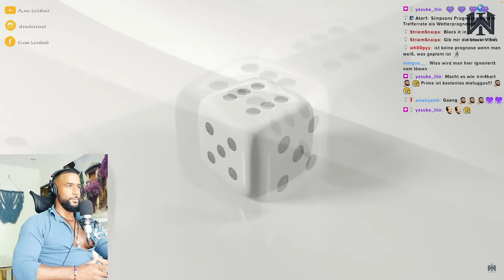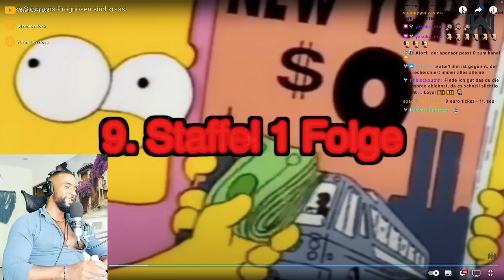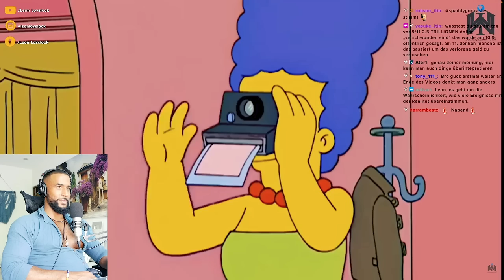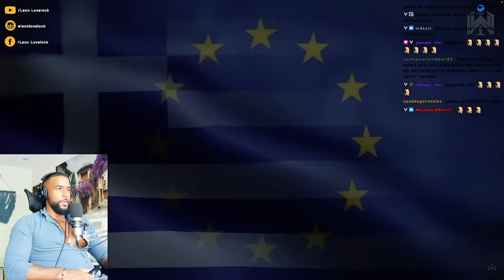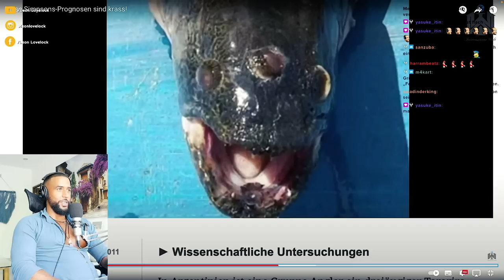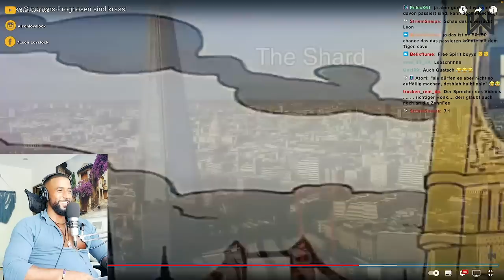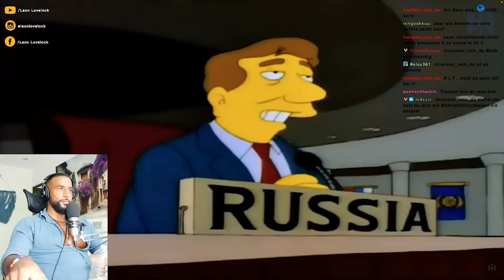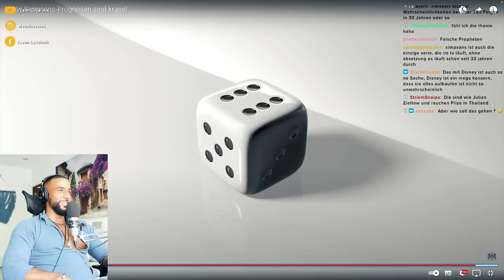VERRÜCKTE SIMPSONS VORHERSAGEN! 😱 GEPLANT ODER ZUFALL? 🧐 [DOKU] REACTION - Leon Lovelock